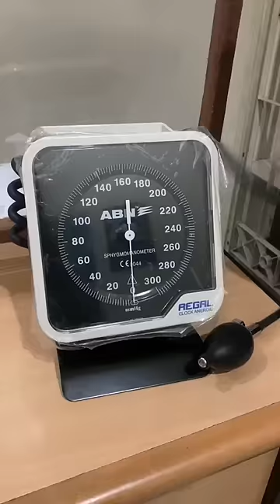A Day In My Life Detik Detik Sebelum Melahirkan